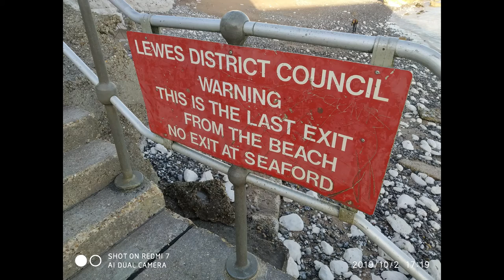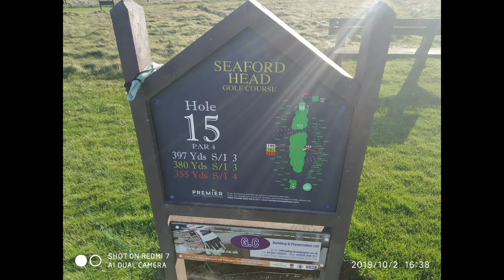Seaford beach (2)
KRAJ: WIELKA BRYTANIA
KONTYNENT: EUROPA
KATEGORIA: CIEKAWE MIEJSCA
CZĘŚĆ: ANGLIA
GPS: N: 50°45'31.59", E: 0°9'8.92"
Seven Sisters (Siedem Sióstr) to grupa spektakularnych klifów na południowym brzegu Anglii (hrabstwo East Sussex), położonych nad Kanałem La Manche przy ujściu rzeki Cuckmere do morza. Skały te uformowane zostały miliony lat temu (w okresie kredy), kiedy obszar ten przykryty był całkowicie wodą.